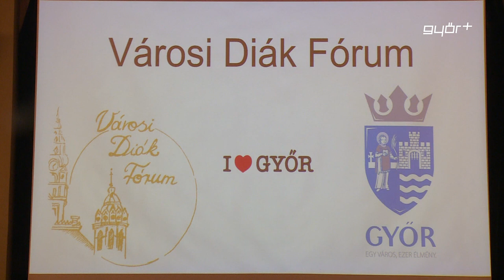Tele vannak tervekkel a győri fiatalok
Tele vannak tervekkel a győri fiatalok, erről a Városi Diák Fórum frissen megválasztott elnöke beszélt a Győr Plusznak. Boncsarovszky Péter nagy elánnal vetette bele magát a munkába, a következő időszakban rengeteg programot szerveznek, a covid járvány ellenére. Radnóti Ákos alpolgármester a VDF munkájával kapcsolatban úgy fogalmazott, az önkormányzat szívesen és rendszeresen vonja bele a helyi közéletbe a középiskolásokat. A Városi Diák Fórum, Győr várossá válásának jövőre esedékes 750. évfordulójára is külön készül.